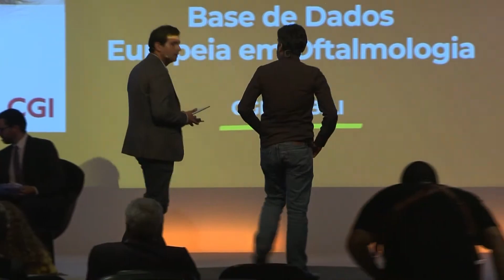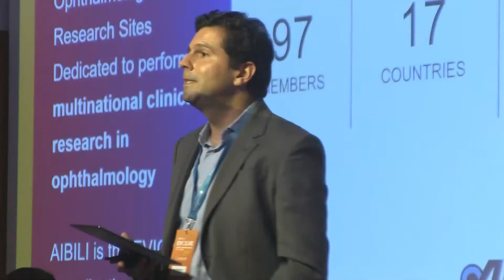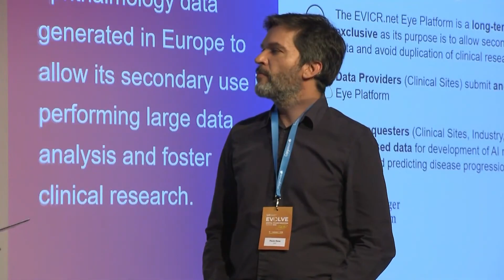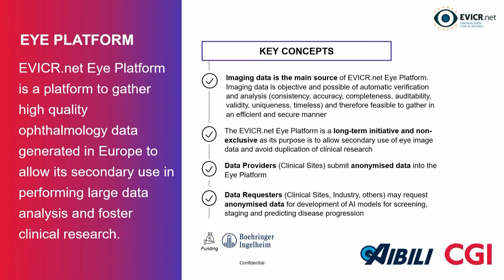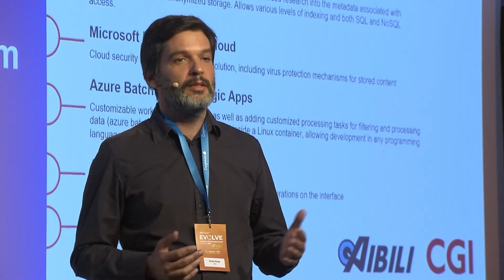CGI - AIBILI | EVOLVE - Digital Transformation Summit 2023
EVICR.net - Base de Dados Europeia em Oftalmologia | CGI - AIBILI

O projeto passa pela agregação dos dados anonimizados, gerados no espaço europeu, no EVICR.net, uma Rede Europeia de Centros de Investigação Clínica em Oftalmologia dedicada à realização de investigação clínica multinacional em oftalmologia, através de uma plataforma comum para a reutilização de dados para fins de investigação clínica. Nesse sentido, foi disponibilizada uma plataforma tecnológica que permite responder aos requisitos de privacidade, segurança e regulatórios associados à partilha de dados entre instituições e países, que privilegia a informação em formato de imagem. São ainda objetivos que a plataforma disponibilizada seja de fácil utilização, minimizando o esforço humano na partilha de dados e que permita evitar a duplicação de estudos e otimização de recursos, contendo mecanismos de validação automática dos dados (tabelados e de imagens). O projeto está a ser desenvolvido pela CGI para a AIBILI – Associação para Investigação Biomédica e Inovação em Luz e Imagem. A rede europeia da EVICR.net tem 98 centros de 17 países e tem como objetivo reforçar a capacidade da UE para estudar doenças oftalmológicas e desenvolver e otimizar a utilização de estratégias de diagnóstico, prevenção e tratamento em oftalmologia.